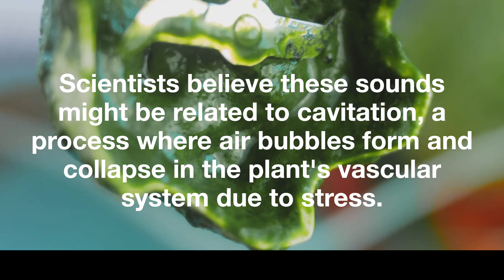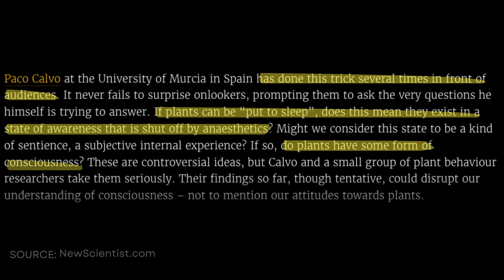Do Plants KNOW When They're Being Eaten?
Science says plants know when they’re being eaten... and honestly, they’re NOT happy about it.

They hear. They signal for help. They even fight back.

In this eye-opening video, we dive into the fascinating world of plants and reveal how they react when being eaten. 🌱🔍 Discover the dramatic survival instincts of plants as they hear the sounds of their own demise and fight back with chemical alarms, toxic defenses, and clever distress signals.

Should we feel guilty about munching on greens? From milkweed to tomatoes, the plant kingdom has some shocking tricks up its sleeve.

🌿 *Plants That Fight Back – Video Themed Product Picks*

🌱 Smart Venus Flytrap Terrarium Planter

🪰 Carnivorous Fly Trap Terrarium Garden (Jaws Snap Shut!)

🧪 Sprout and Grow Window Plant Growing Science Kit

🎨 Botanical Coloring Book

🧠 The Hidden Life of Trees Book (What They Feel, How They Communicate) - EXCELLENT READ!

⏰ *Timestamps:*
00:00 – Intro: Plants and Their Awareness
00:57 – Plants Detect Being Eaten
01:15 – Chemical Alarms and Defensive Maneuvers
01:30 – Plants' Survival Playbook
02:08 – Plants' Chemical Reactions to Attacks
02:59 – Plants' Toxic Defenses
03:55 – Plants' Distress Signals
04:16 – Mimosa Pudica's Defense Mechanism
04:36 – Do Plants Feel Pain?
05:16 – Plants' Proto Consciousness
05:48 – Ethical Considerations for Plant Life
06:23 – The Future of Plant Awareness